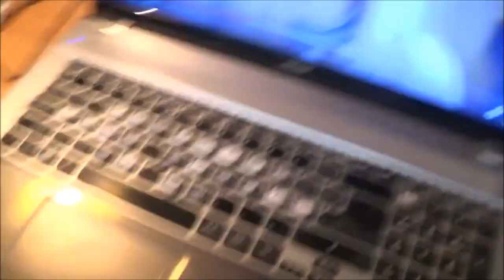Arto Lauri 238 Papananaama